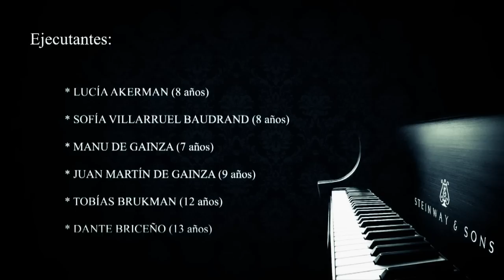PROCESOS MUSICALES - ALUMNOS DE VIOLETA HEMSY DE GAINZA